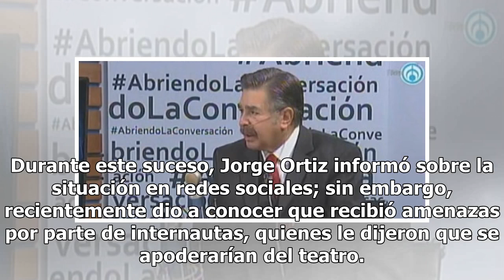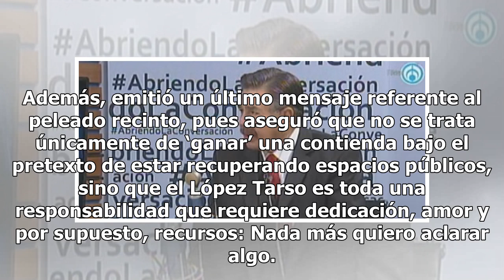Jorge Ortiz de Pinedo confiesa que teme por su vida tras bronca laboral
Recientemente, se dio a conocer que Layda Sansores, alcaldesa de Álvaro Obregón, estaba buscando recuperar el Teatro López Tarso, que, supuestamente, Jorge Ortiz de Pinedo se había ‘apropiado’, por lo que le solicitó al actor desalojar el inmueble. Sin embargo, Jorge Ortiz aseguró que aquel espacio ...